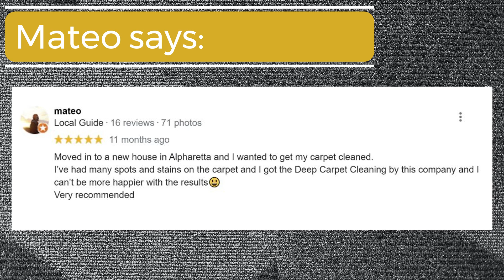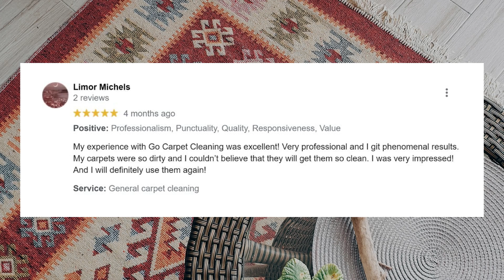Go Carpet Cleaning in Alpharetta - Testimonials gocarpetcleaningatlanta.com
00:00  Carpet Cleaning in Alpharetta, GA
00:16  1st Review
00:33  2nd Review
01:08  3rd Review
01:30  Additional Services
01:46  Eco-friendly Solutions
01:57  Contact us Today!

Go Carpet Cleaning
3089 Colonial Way A, Atlanta.

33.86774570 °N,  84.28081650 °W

Go Carpet Cleaning is one of the leading carpet cleaning businesses in Alpharetta and the surrounding areas.

In this video, discover the reasons why our clients call us!

As our clients, you will find out that having a clean carpet will make you feel happier than ever.

We want to ensure that our customers are 100% satisfied with the carpet cleaning services that we offer, and we guarantee satisfaction on every single job.

Today there are lots of happy customers across all areas who rely heavily upon our experienced team due to the fact that nothing gets easier than having an expert clean.

We're among the highest-rated carpet cleaning companies in Alpharetta, and we're devoted to eliminating stains and germs with safe and eco-friendly solutions.

Whether you need commercial or residential carpet cleaning services our team has definitely got your back!

Our dedication is unequaled by any other company due to the fact that not only do we provide quality work on time each and every single appointment however also offer excellent customer service that will ensure all of our customers' needs are satisfied each step of the way.

When you call our carpet cleaning company, our knowledgeable service technicians are professional cleaners in hot water extraction (steam cleaning) as a cleansing approach which removes spots by thoroughly cleaning the fibers of your carpet in a non-hazardous way with no severe chemicals.

Envision a place where you can feel the warmth, see natural light, and breathe easy. We offer carpet cleaning that will bring your home or office back to life, and we'll supply pleasant service with a smile!

Our carpet cleaning services in Alpharetta are thorough and safe, and we work to guarantee our customers are satisfied before we leave any task.

We have good news! We do more than carpet cleaning! Take a look at the list of our additional services listed below.

Cleaning Traffic Patterns
Upholstery Cleaning
Duct Cleaning
Rug Cleaning
Pet Stains & Odors Cleaning
Commercial Services

More about Alpharetta

Alpharetta GA is a city in Fulton County, located 40 minutes to the north of downtown Altanta.

There are several interesting places to see in Alpharetta, not the least of which are the North Point Mall, Ameris Bank Amphitheatre, the Big Creek Greenway, Wills Park, Verizon Amphitheatre, and numerous other special attractions! There are also local businesses that form elements of the Alpharetta culture and landscape, for instance Jekyll brewing, which usually has some presence at the Alpharetta Brew Moon Fest. There's also the art fitness center.

Some of the best things about Alpharetta are listening to live music in the outdoor pool, playing on the tennis courts in the park, or walking around a park in downtown Alpharetta. You'll agree that it's a very pet-friendly area, and it also has a few of the best jazz clubs in the Atlanta area. For these factors and many more, Alpharetta is the perfect place to visit as a tourist or to settle and live. It's a fantastic place to start a family!

To explore around Alpharetta, you'll want to use Windward Parkway and Old Milton Parkway, two important roads that meet the Turner McDonald Parkway.

00:00  Carpet Cleaning in Alpharetta, GA
00:16  1st Review
00:33  2nd Review
01:08  3rd Review
01:30  Additional Services
01:46  Eco-friendly Solutions
01:57  Contact us Today!

Go Carpet Cleaning
3089 Colonial Way A, Atlanta.

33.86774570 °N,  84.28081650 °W